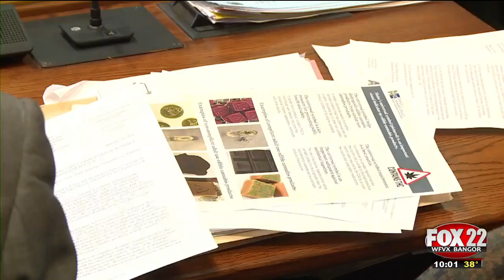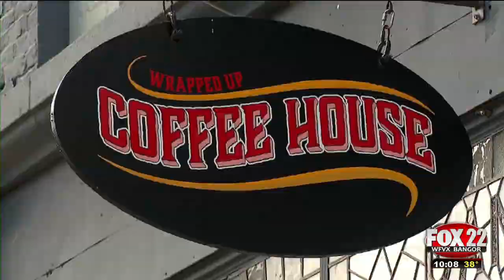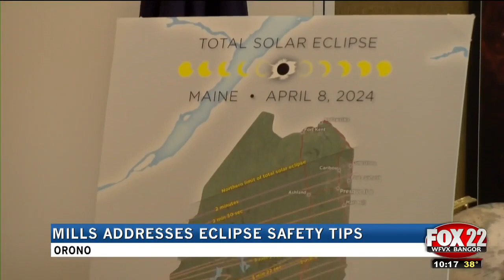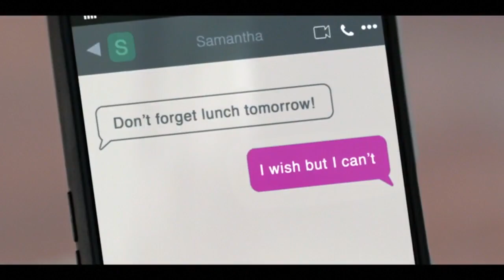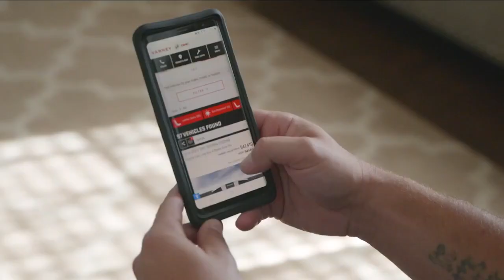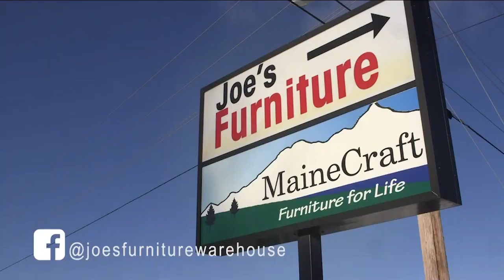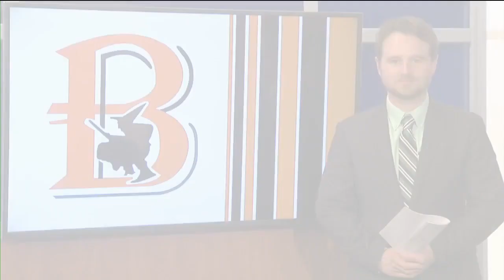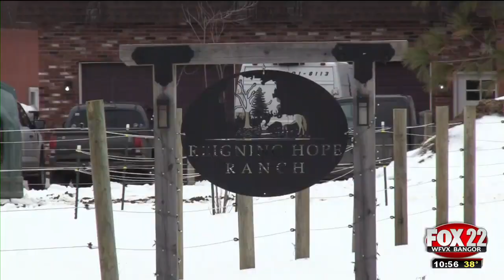WFVX 10pm News Monday, 04/01/2024